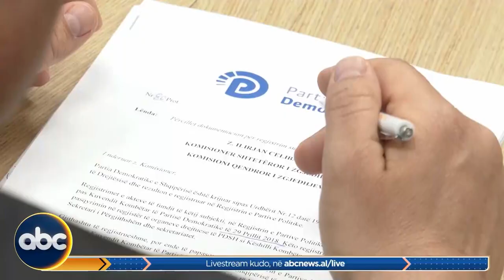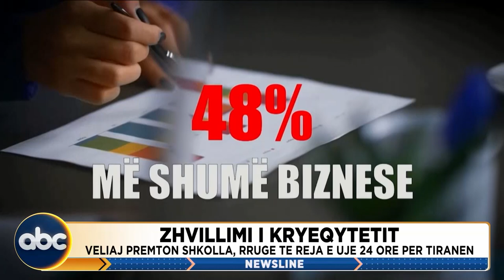Edicioni i lajmeve, ora 17:00, 13 Mars 2023 | ABC News Albania